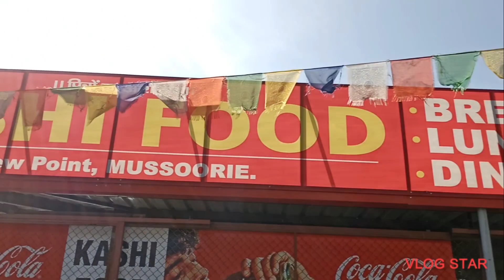HEAVY SNOWFALL IN DHANAULTI 2022 / UTTRAKHAND MUSSOORIE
-: My youtube descriptions :-

If you like
Our Video

In my profile.
Please provide your feedback and suggestions

Please support my Youtube channel UK14D

Instagram I'd - @UK14D

Mussoorie snowfall

Mussoorie to dhanaulti

dhanaulti snowfall

dhanaulti January

dhanaulti surkanda

surkanda Devi Mandir

surkanda snowfall

#2022 snowfall

Mussoorie trip

dhanaulti Park#

dhanaulti heavy snowfall

dhanolti 2022

Uttarakhand dhanaulti
.Mussoorie Mussoorie

.dhanaulti to Mussoorie..
.snowfall...
January snowfall

YouTube trending
YouTube shorts video
trending YouTube

Raiwala Uttarakhand